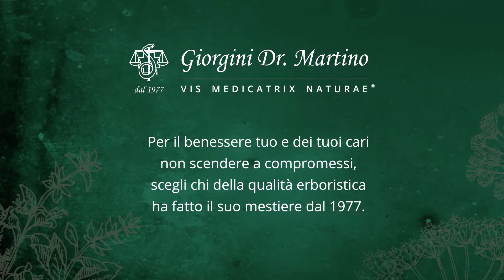VITAMINA C - Giorgini Dr. Matino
La vitamina C svolge innumerevoli funzioni essenziali: oltre a favorire il metabolismo energetico (contrastando la stanchezza), protegge le cellule dallo stress ossidativo, favorisce la formazione del collagene e contribuisce alla normale funzione del sistema immunitario. Per sfruttare al massimo tutta la forza della vitamina C di origine naturale, scegli gli integratori Giorgini Dr. Martino, che nella dose massima giornaliera mettono a disposizione 1 g di vitamina C, il massimo consentito per un integratore alimentare. Disponibili in 3 formati: pastiglie (VITAMINA C PURA), liquido analcolico (ROSA CANINA ESTRATTO INTEGRALE) e polvere solubile (ROSA CANINA ESTRATTO TITOLATO al 50% in vitamina C)